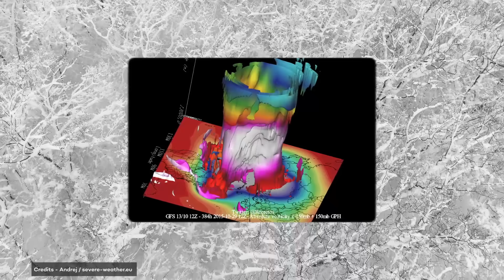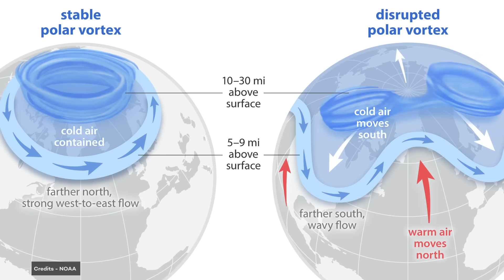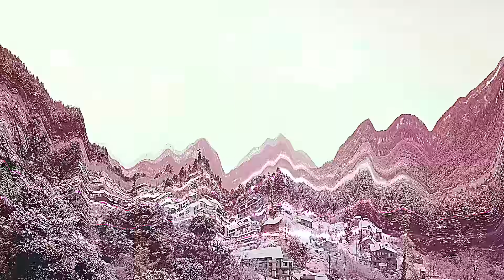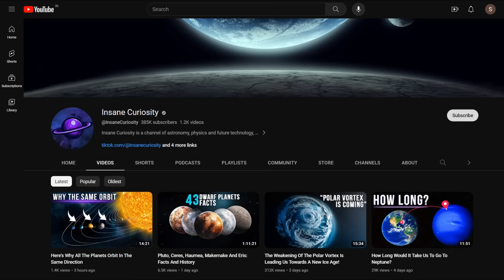Polar Vortex: Cold Winter Will Come Sooner Than You Think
Winter is a time of enchantment and wonder, with snow-covered landscapes and the scent of freshly baked gingerbread in the air. However, this magical season can be disrupted by an unwelcome visitor: the polar vortex. According to some scientists, Canada and North America may experience an exceptionally cold end of October and the beginning of November, transforming winter into a polar nightmare.
When the polar vortex strikes, even the simplest activities become challenging. Cozy movie nights, once enjoyed with a single warm blanket, may now require an entire mountain of coverings to keep the freezing cold at bay. Building snowmen and forts, once a joyous pastime, becomes a battle against frozen fingers and numbness.
It might become essential to wrap yourself in scarves and use them as a shield against the cold.
The worst part? Forecasting the spread of a polar vortex is no walk in the park, and who knows where else it is gonna hit!
So, prepare yourself, for the polar vortex is on its way.

What is a Polar Vortex
The concept of the Polar Vortex can be better comprehended by visualizing it. Essentially, it is a term used to describe the large-scale winter circulation that occurs in both the northern and southern hemispheres.
This 3D image effectively showcases the polar vortex's true composition, illustrating the connection to lower altitudes and pressure systems.
Strong vs Weak Polar Vortex
You can picture the Polar Vortex as a powerful force with two distinct personalities, each with its own weather agenda.

Weaking Causes and Aeolus 2021
An occurrence called a sudden stratospheric warming can disrupt the polar vortex, and this is what occurred in 2021. While sudden stratospheric warmings happen every couple of years to some extent, that event was considered significant and less common. Such noteworthy events cause the powerful wind encircling the polar vortex to weaken or reverse, resulting in a rapid rise in the temperature of the polar stratosphere by as much as 50 degrees Celsius over a few days. Can you believe it?
Polar Vortex Effects
A weak polar vortex can have several significant effects on a city and its surrounding areas, though these occurrences are rare. Imagine for a moment that your city is hit by the worst polar vortex to ever occur. This scenario would result in erratic and extreme temperature fluctuations.
2023/2023 Weak Polar Vortex
As we head into the final month of autumn, winter weather is making its presence known across central North America. Already, states in the deep freeze, such as Idaho, Montana, Wyoming, and the western Dakotas, are experiencing snow and freezing temperatures. However, the rest of the Contiguous U.S. is still enjoying unseasonably warm days, with temperatures reaching the mid to upper 80s.

00:00 Intro
01:18 What is a polar vortex
03:20 Strong vs Weak Polar Vortex
04:27 Weaking Causes and Aeolus 2021
07:40 Polar Vortex Effects
10:18 2023/2023 Weak Polar Vortex